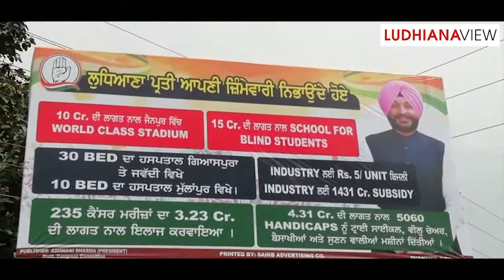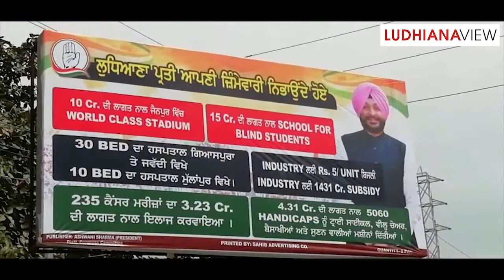Ravneet Bittu Hoarding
ਕੀ ਰਵਨੀਤ ਬਿੱਟੂ ਦਾ ਜਿਤਨਾ ਔਖਾ ਹੈ ?
Is it difficult for Ravneet Bitu to win ?